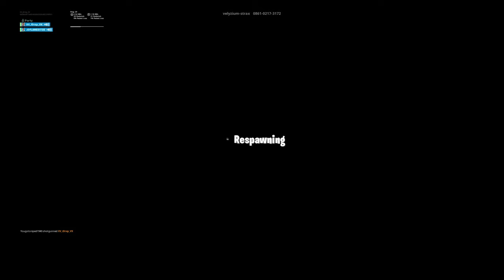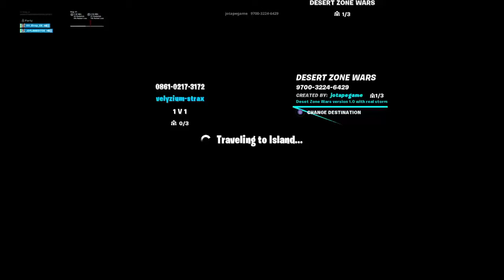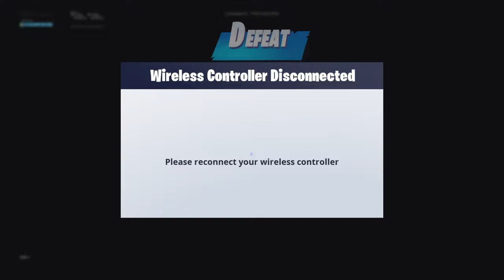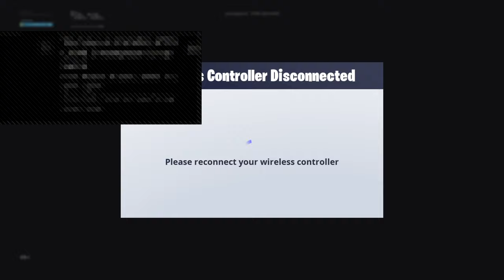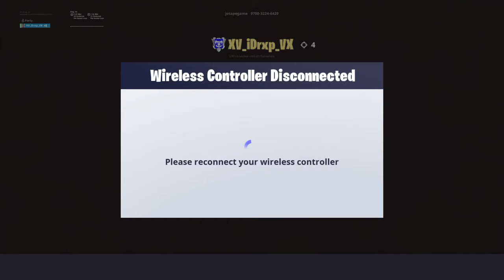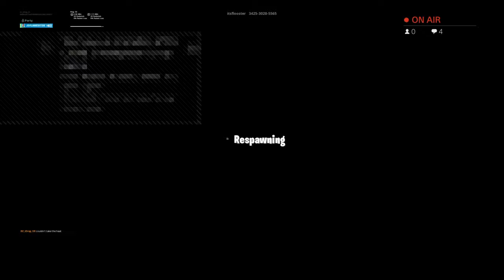XV_iDrxp_VX 1 V 1